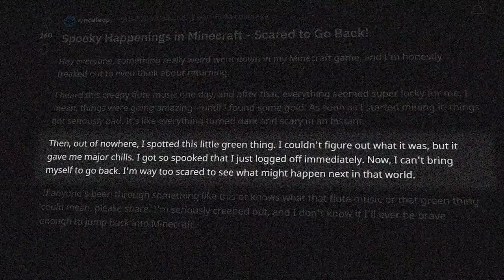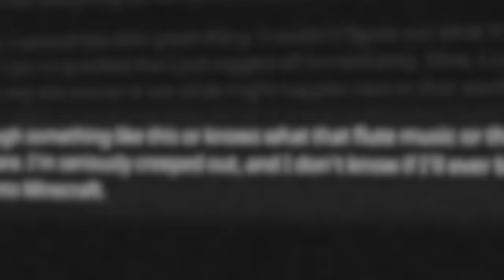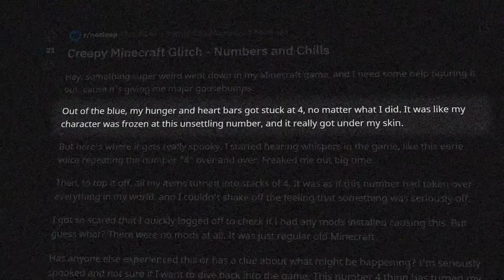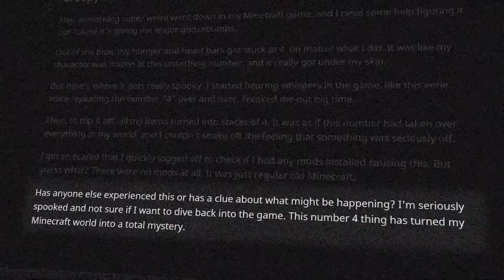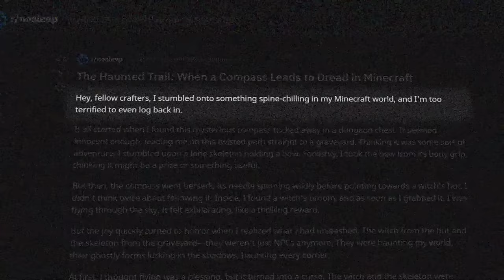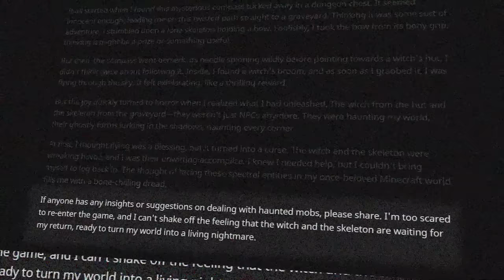I Added Minecraft Unsolved Mysteries to his world...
I Added Minecraft Unsolved Mysteries to his world... w/ Doni Bobes - Minecraft